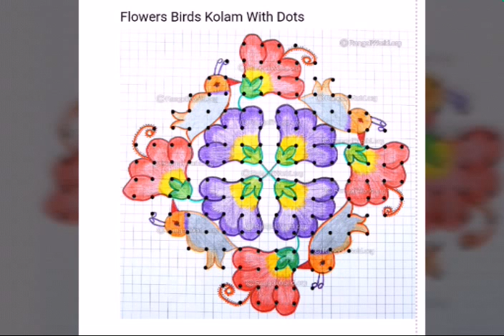flowers kolam designs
unique mehandi was very simple and unique desings